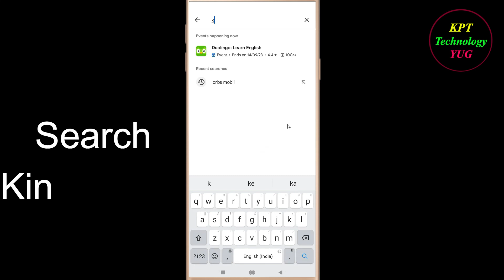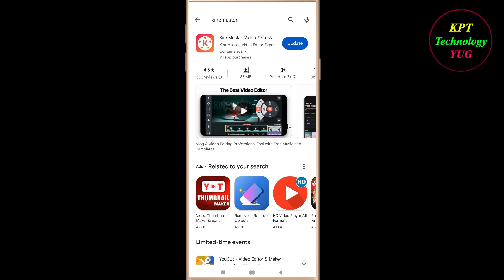How to Fix KineMaster Oops - Something Went Wrong Error in Android & Ios - Please Try Again Later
Let's Fix KineMaster App  Oops - Something Went Wrong Error in Android & Ios - Please Try Again Later just follow some basic steps to fix this issue.